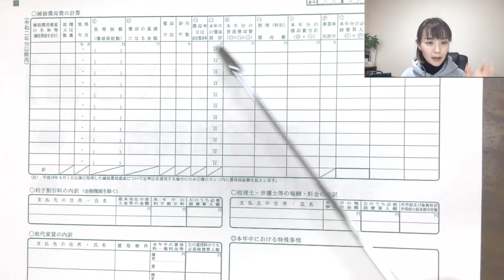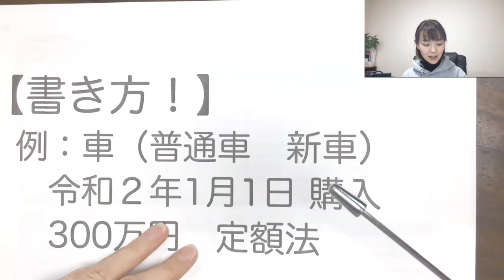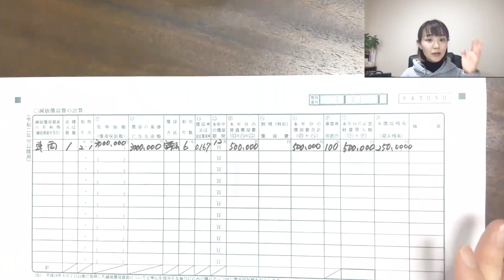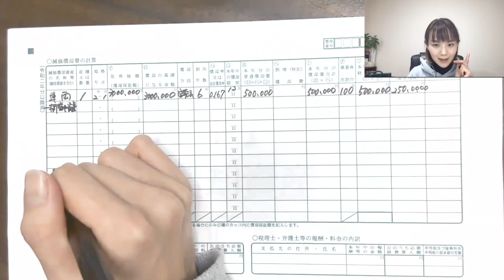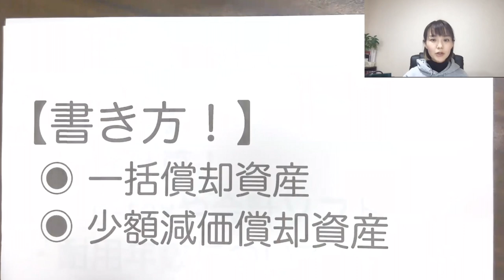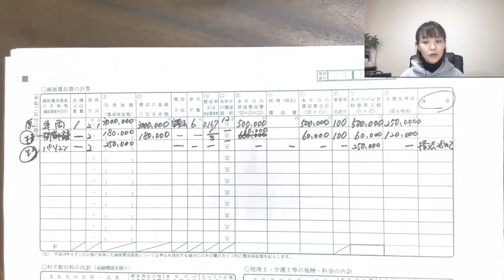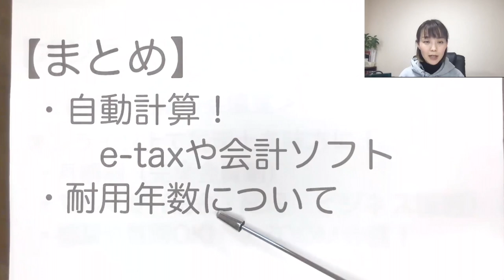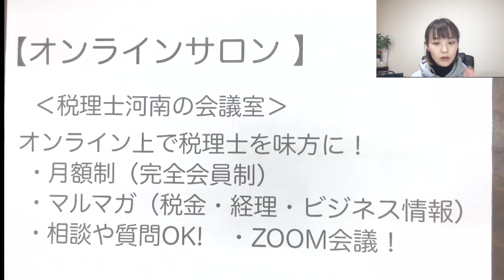これを見れば確定申告は解決！【減価償却の書き方：3枚目！】青色申告決算書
【入門編】⇨【知識編】⇨【書き方編】へ✨
青色申告の1枚目から4枚目までオール解説しています✍️
【初心者でもわかる減価償却】の動画をあわせてみると、減価償却はバッチリです👌
◉動画内の減価償却の年数についてはこちらから！
🔹国税庁の減価償却の一覧表
🔹もう少し見やすいのがいい方はこちらを参考に

SNS・事務所HPなど